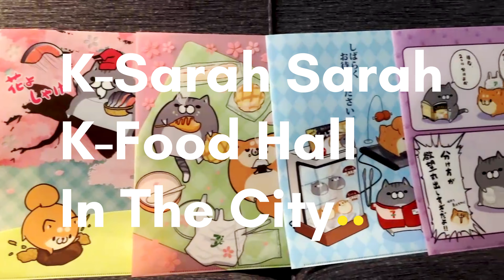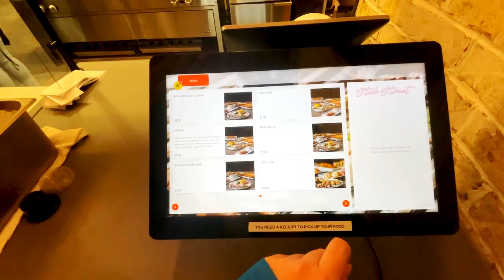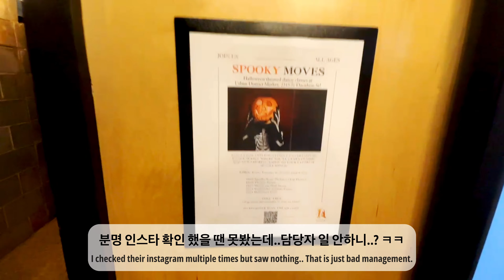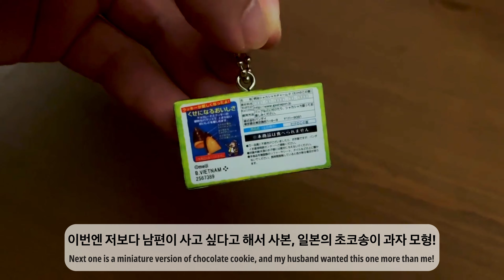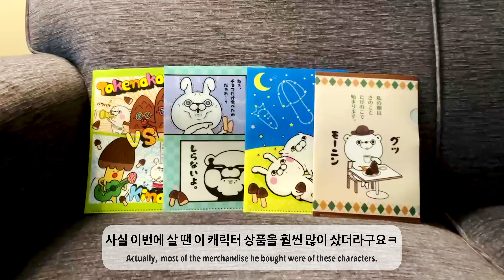(미국일상 Vlog) 반값세일하니까 살 만 했던 아시안 푸드코트 | 미국인이 운영하는 일본 스타일 편의점 | 꼬치 전문점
오늘의 단어:
1. Food Hall: 푸드코트                              2. Skewer: 꼬치, 꼬챙이                         3. Bodega: 식품 잡화점
4. Corn dog: 옥수수가루 반죽을 입혀 튀긴 핫도그          5. Dumbfounded: (너무놀라) 어이없는, 할말을 잃은
6. Contain oneself: 자제하다